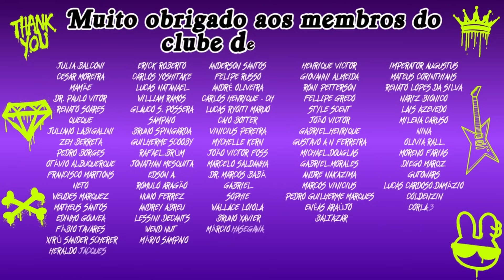PERFUMES VERDES - PARTE 1 - PERFUMES VERDES PARA TODOS OS GOSTOS - NACIONAL, IMPORTADO, NICHO E MAIS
PARCEIROS:
NUANCIELO

CUPOM: PERFUMORISTA
VALENTINO VIEGAS

IN THE BOX PERFUMES:

CUPOM: INTHEBOX5
THERA COSMÉTICOS

SG IMPORTADOS, DECANTS E PERFUMES:

CUPOM: PERFUMORISTA
NATURA:

CUPOM: PERFUMORISTA+MÊS (PERFUMORISTAJANEIRO) POR EXEMPLO.
LESSINI DECANTS

CUPOM: PERFUMORISTA